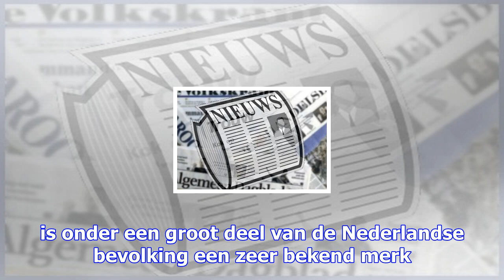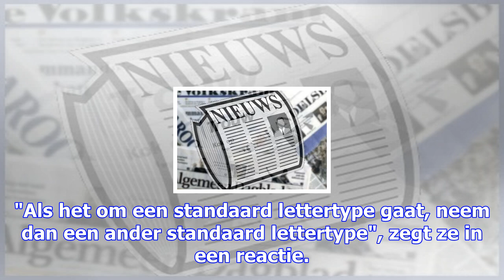Linda. eist dat rijschool linda logo verandert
LINDA., het tijdschrift van Linda de Mol, wil dat Linda Wilting het logo van haar rijschool in Nijme...